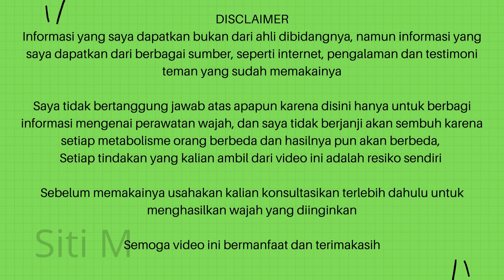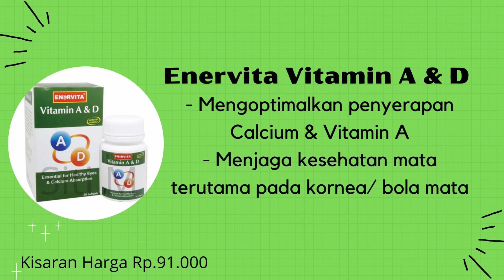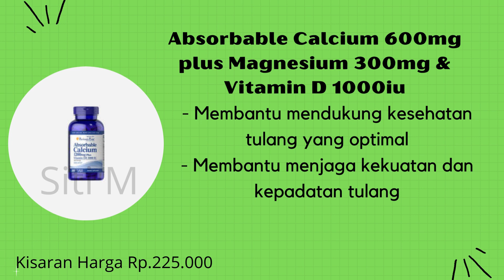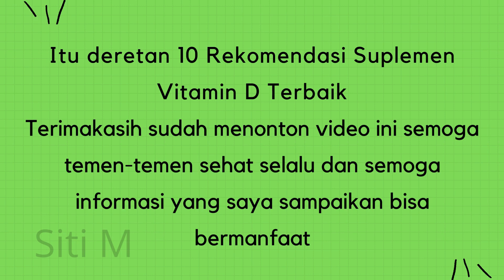REKOMENDASI SUPLEMEN VITAMIN D TERBAIK UNTUK KEBUTUHAN TUBUH AGAR TETAP SEHAT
Rekomendasi suplemen vitamin D terbaik, sebelum nonton video slide tentang Rekomendasi suplemen vitamin D terbaik, jangan lupa subscribe, like, comment dan share video ini ya, Rekomendasi suplemen vitamin D terbaik, terimakasih yang sudah subscribe semoga rezekinya lancar terus dan selalu sehat